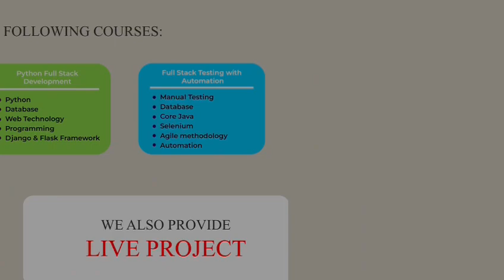How I became a Software Development Engineer | Qspiders Thane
Qspiders Thane is the flagship branch in Mumbai, boasting the highest placement records in Maharashtra. We've successfully placed students in prestigious IT firms, with the highest package reaching 4 LPA

We extend our heartfelt congratulations to Rahul J. Yashwantrao  for securing a position in a top MNC.